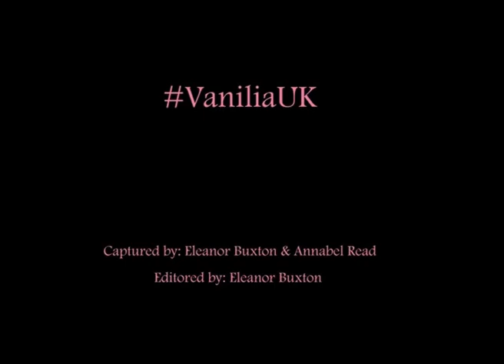Vanilia UK Launch Fashion Film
The official Vanilia UK launch promotional film.

Model: Claire Pierce
Ph: Megan Green
Filming: Ellie Buxton
Film Editing: Ellie Buxton
Creative Direction & Styling: Cara Connolly, Annabel Read